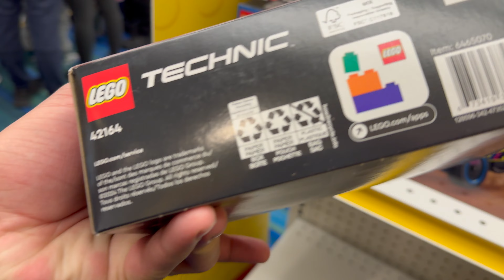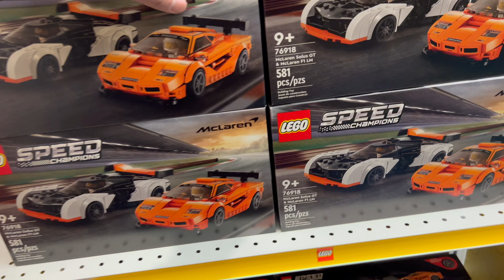Canada’s Largest Lego Store 🤩 | Massive Lego technic cars | Kiran Nation Vlog